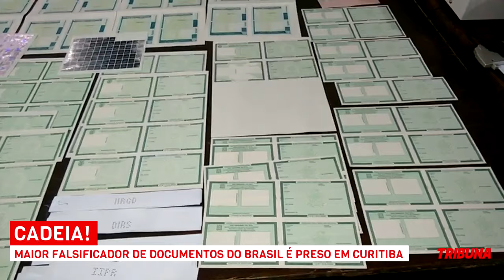Maior falsificador de documentos do Brasil é preso em Curitiba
Dentro de um apartamento no Portão, policiais do Centro de Operações Policiais Especiais (Cope) encontraram na tarde desta terça-feira (26) um laboratório capaz de "criar" uma nova pessoa - pelo menos a partir de documentos. Dessa forma, foragidos por diversos crimes ganhavam uma "nova vida". Quatro pessoas foram presas.